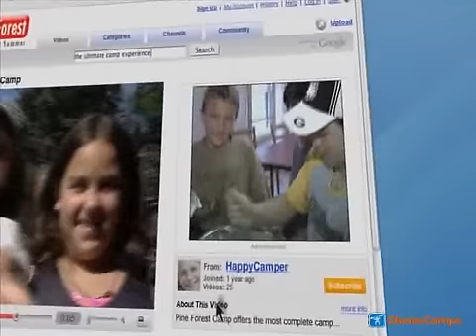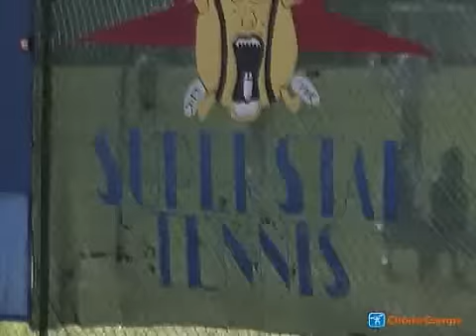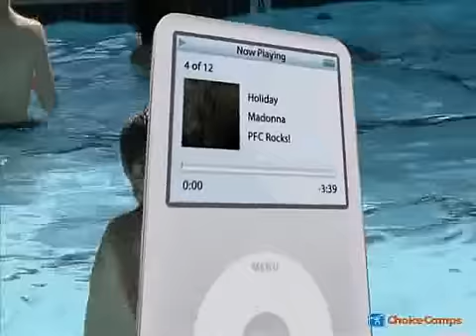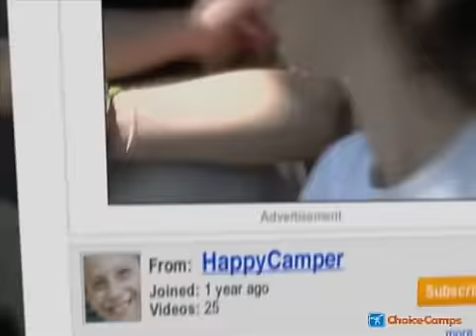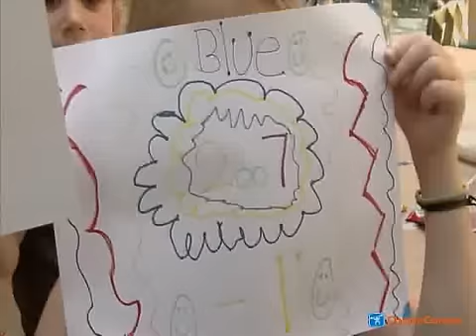Pine Forest Camp - Rowland, PA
Click for complete program information, videos, session dates, testimonials and more

Owned and operated by the same family since 1931, Pine Forest Camp is one of Americas oldest camps operating under continuous family ownership. Throughout the generations, one thing has always stood the test of time - a firm commitment to providing a quality camp experience for children of all ages. Set on 1,000 private acres in northeastern Pennsylvanias Pocono Mountains, Pine Forest Camp features an impressive list of indoor and outdoor facilities. Campers eat great food, play exciting sports, live with caring counselors, and make friendships that last a lifetime. For campers looking for a traditional summer camp experience with more than 40 activity choices, Pine Forest Camp has everything you can imagine.